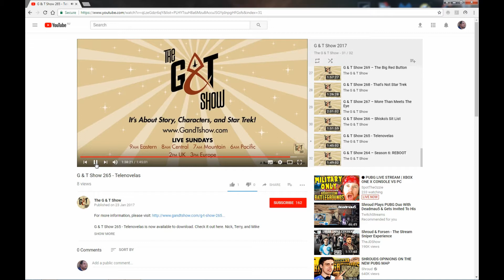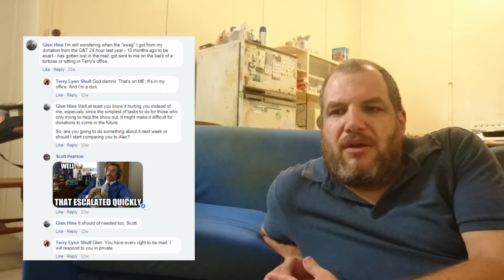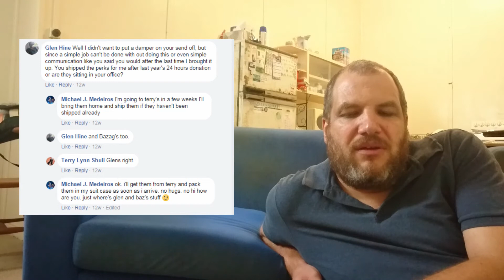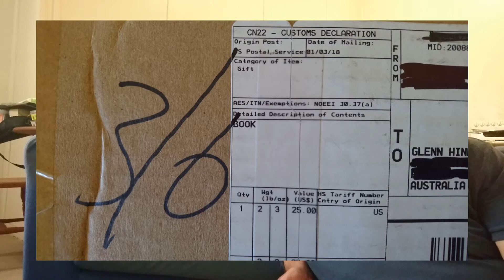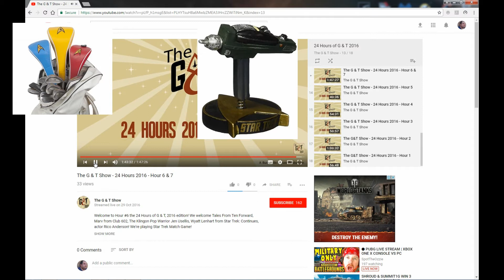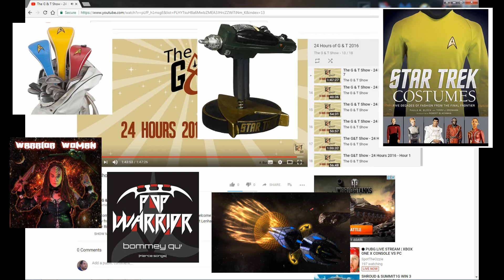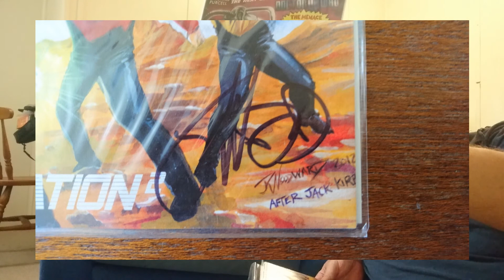Simply, someone stuffed it up....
I made a donation to the G and T Podcast, to help with server costs etc. But simply they stuffed up something as simple as posting some perks.